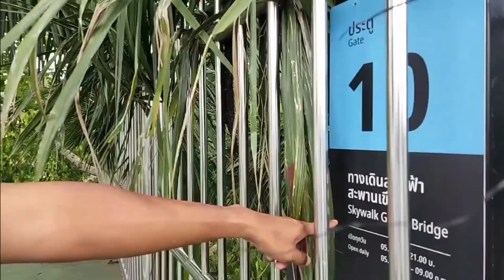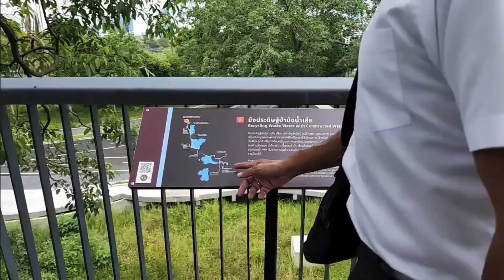สุภาพ คลี่ขจาย สื่ออาวุโส แนะ ชัชชาติ พักผ่อนให้เพียงพอ ถ้าร่างกายทรุดไปจะทำอะไรไม่ได้